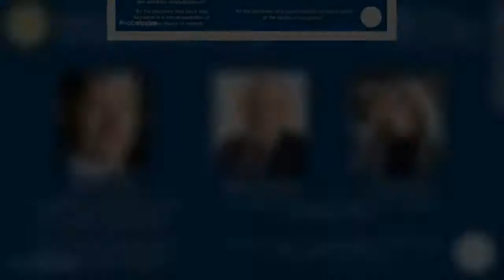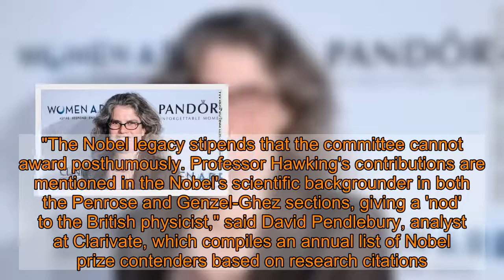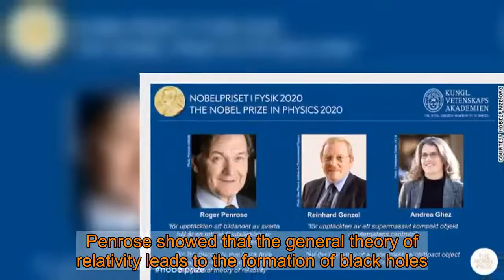Nobel Prize in Physics awarded for black hole discoveries to Roger Penrose, Reinhard Genzel and Andr